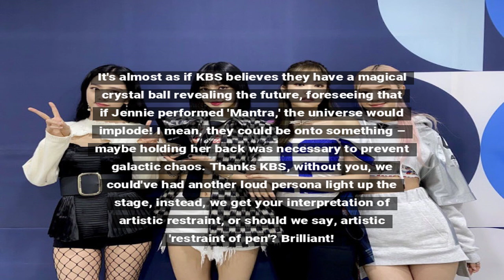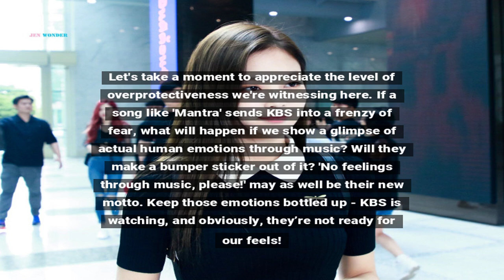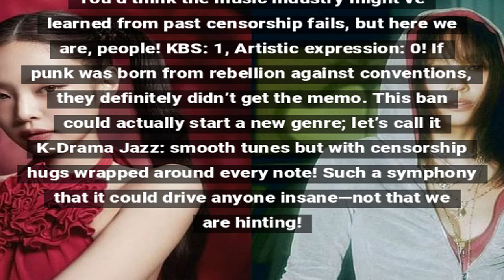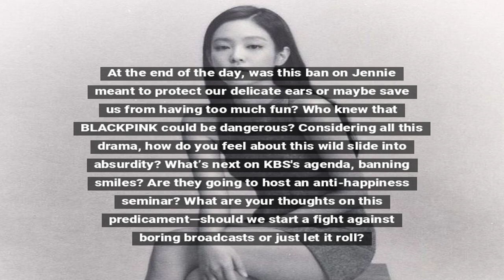KBS Bans BLACKPINK's Jennie From Performing Mantra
BLACKPINK's Jennie faces a surprising ban from KBS concerning her performance of the song 'Mantra'. Fans and industry insiders are confused about the decision, as it raises questions about artistic freedom and censorship in music. Is KBS trying to stifle creativity, or is there a deeper reason behind this puzzling move?